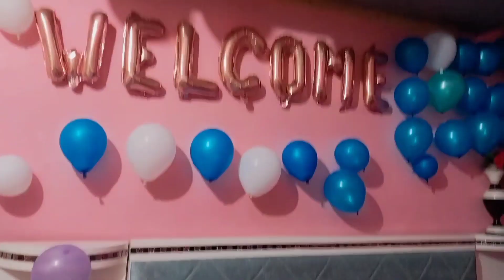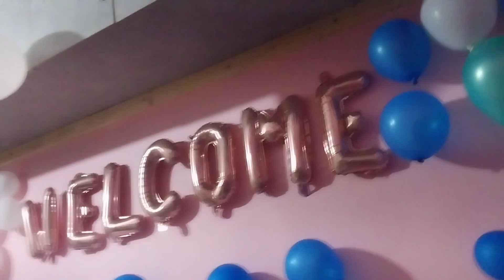Welcome My Baby Boy👶at home Special announcement 💙